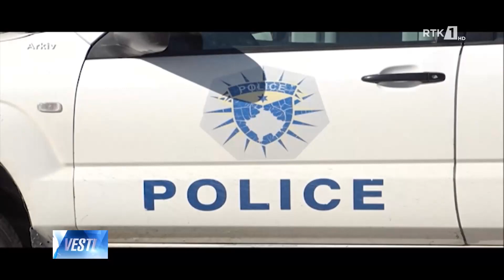LAJMET NË GJUHEN SERBE - VESTI 26.03.2019